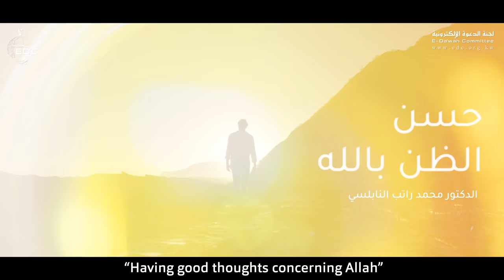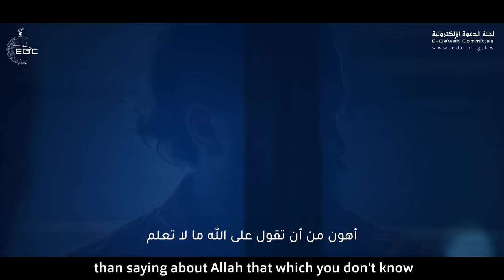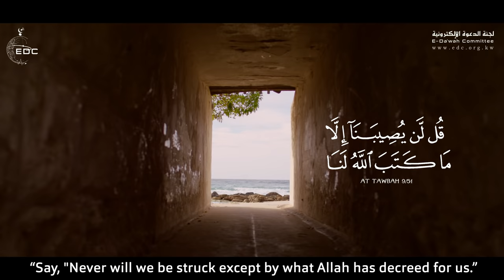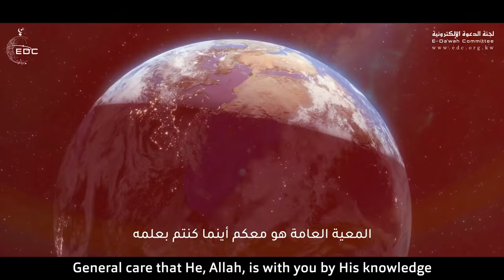كلام ( رائع ) عن حسن الظن بالله || د. محمد راتب النابلسي